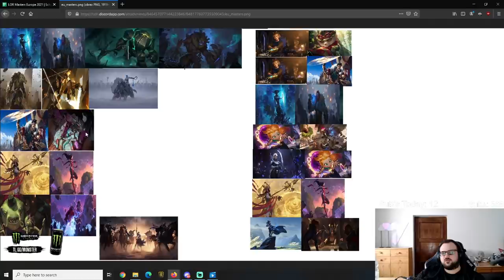Breaking down EU Masters Poland vs Belgium while eating spaghetti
Follow the stream :3